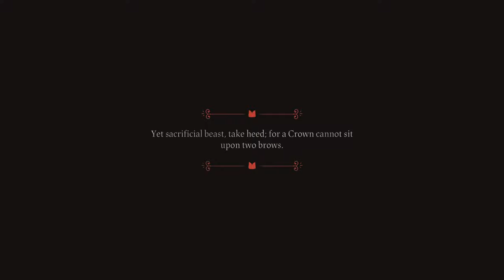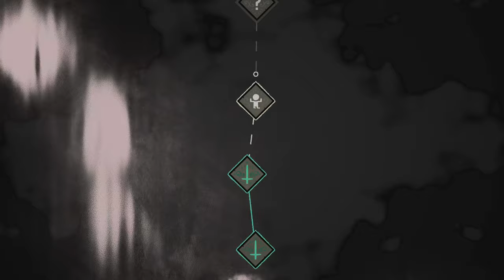Cult Of The Lamb Part 1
The journey of our following begins. Hey, wanna join a cult?